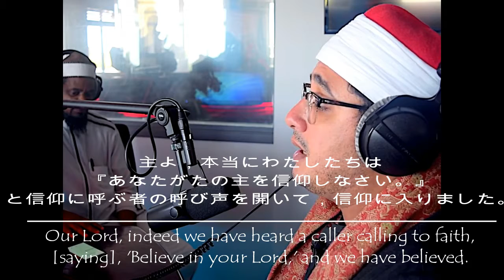クルアーン第3章第193 イスラム教 Quran japanese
イスラム教 Quran japanese